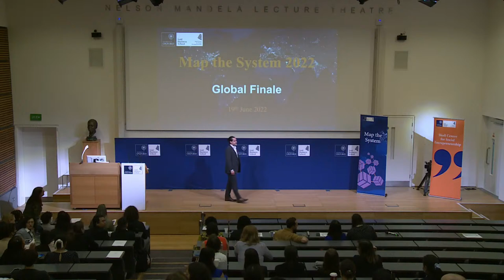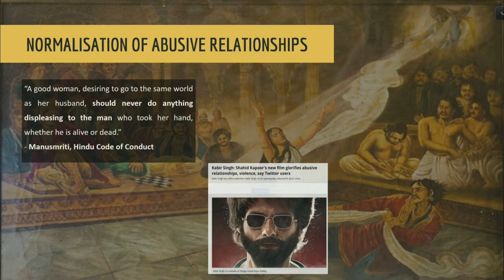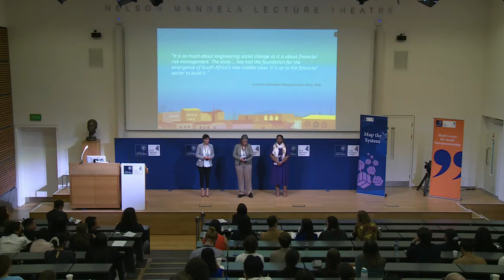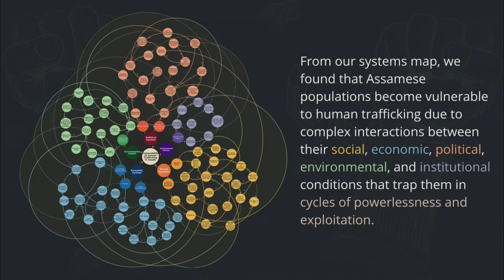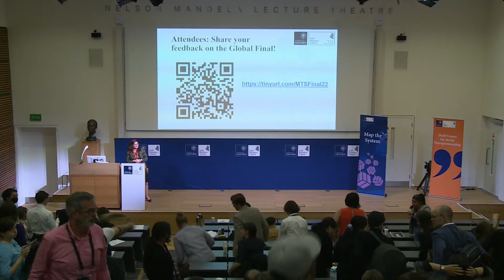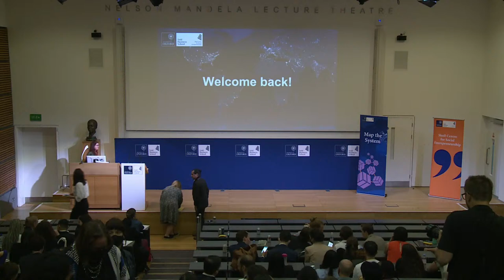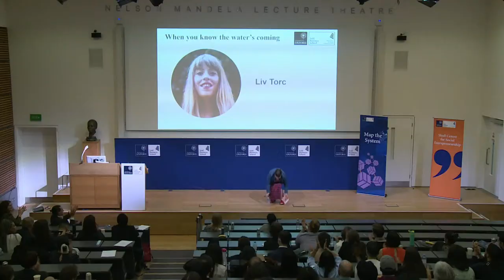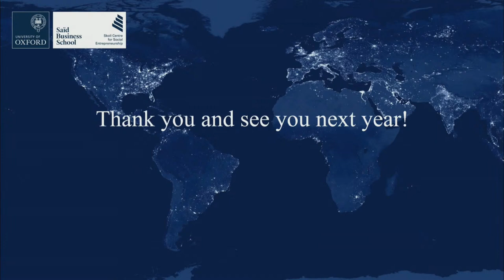Map the System Global Final 2022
Join us for the 2022 Map the System Global Final Live Stream!

The competition challenges students to use ‘systems thinking’ as a guiding approach to understanding complex social and environmental challenges and create systems maps as a means to articulate their findings in a way that people can meaningfully understand, share, and learn from.

 The Global Final is a chance for the top teams from all over the world to share their systems analysis with their peers, with the wider community and with the practitioner experts and academic educators who have guided them on their journey. Teams will have 10 minutes to present their research, followed by 5-10 minutes of Q&A from the judges.

 Six finalists - chosen based on their level of insight and application of systems thinking - will advance to the public final round on 19 June 2022 and compete for prizes and audience favourite.